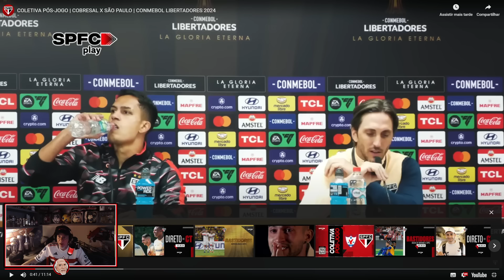ZUBELDÍA APÓS VITÓRIA: PÉS NO CHÃO E NADA DE EXAGEROS...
Vamos acompanhar juntos com o foi a entrevista coletiva do técnico Zubeldía e do lateral Igor Vinicius depois da vitória contra o Cobresal.
AQUI NÃO É "VAI, SÃO PAULO." AQUI É "VAMOS, SÃO PAULO". E EU NÃO QUER TER RAZÃO, QUERO SER CAMPEÃO!